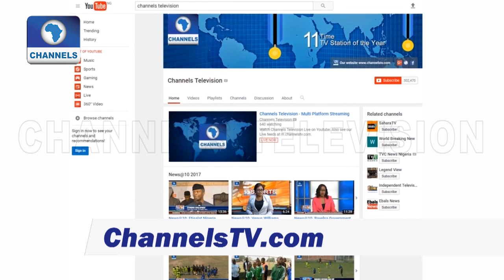South Sudan Releases Child Soldiers